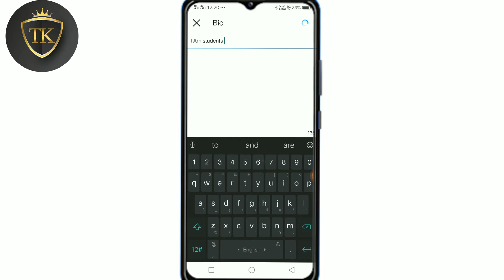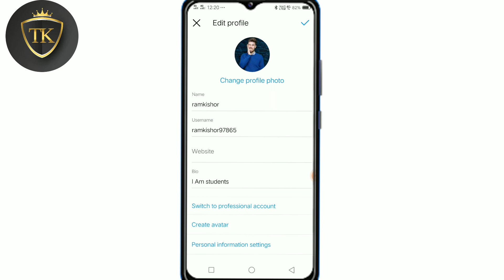Instagram Me Bio Dalna Sikhe 2022 | Instagram me Bio Kaise Dale 2022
I#nstagrammeBiodalnasikhe